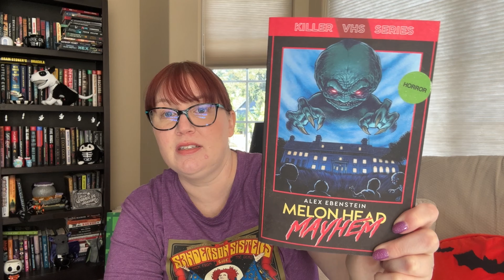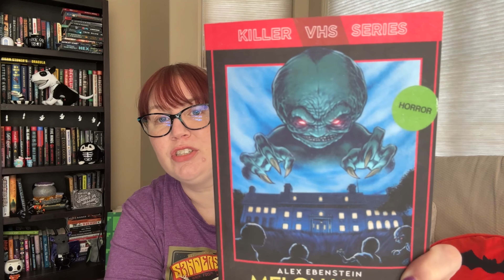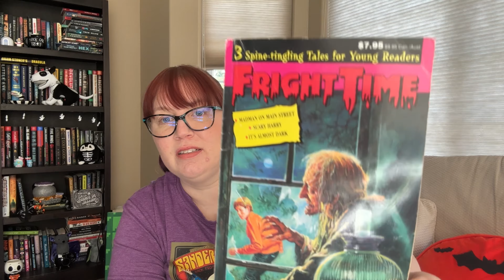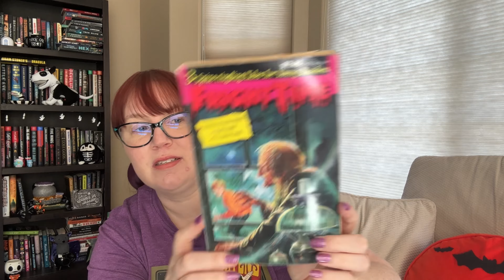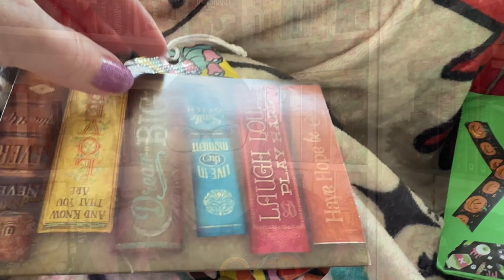Old School April Vlog - part 3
I can't believe Old School April has come to an end!  Thank you to everyone that participated.  YOU made this an OSA to remember!  CAW for life!